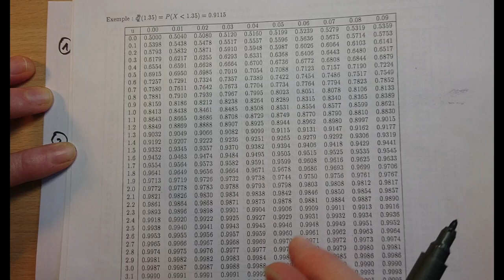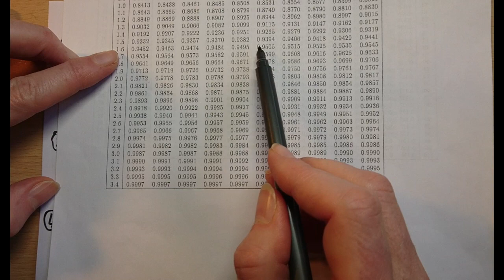Exemple complet d'exercice de lecture de table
Découvrez les autres playlists de la chaine !